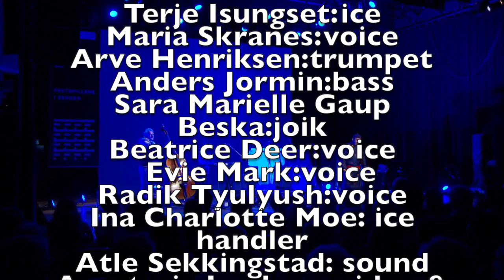Terje Isungset, Ice Music Live in Grieghallen, Norway May 2018. Full concert.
Indoor concert of Isungsets Arctic Ice Music concept - May 2018.
Terje Isungset, Arve Henriksen, Anders Jormin, Maria Skranes, Pauyungie Nutaraaluk, Radik Tyulyush, Beatrice Deer, Sara Marielle Gaup Beska, , Ina Charlotte Moe, Anastasia Isachsen & Atle Sekkingstad.

The idea of this concert was to invite musicians representing the people who have had a tradition of living with and in nature/winter for generations with respect to nature. There are not many people doing this any more, but we still have the music though.

Thanks to Festspillene in Bergen (Anders Beyer) and Førdefestivalen for making this project possible.
And thanks to winter for giving me the good sounding instruments.

Terje Isungsets Ice Music 20 years in 2020!